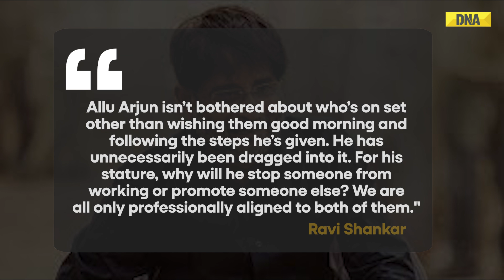Pushpa Producer Ravi Shankar Defends Allu Arjun Amid Choreographer Jani Master's Sexual Assault Case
Choreographer Jani Master, whose real name is Shaik Jani Basha, was arrested in Goa by the Cyberbad Police in connection with a sexual assault case filed by his former employee. Now, Pushpa producer Ravi Shankar was questioned regarding Allu Arjun’s involvement in the case.